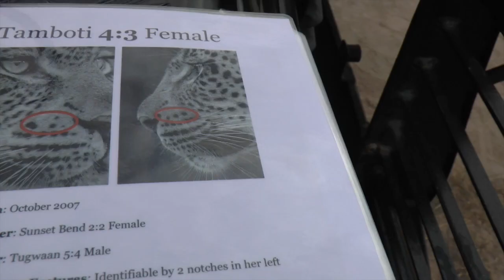2017 Londolozi Leopard Eating Impala in Tree-Tamboti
This video is about 2017 Londolozi Leopard in Tree Day 4